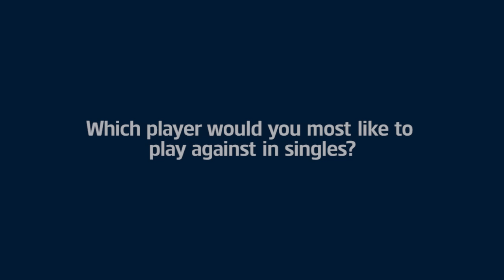Fantasy Ryder Cup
Watch to find out who our Ryder Cup ambassadors and team captains Davis Love III and Darren Clarke would most like to play with and against